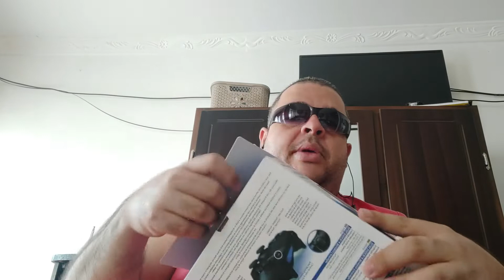DESEMPAQUETADO MPS4 CON 2 ACCESORIOS